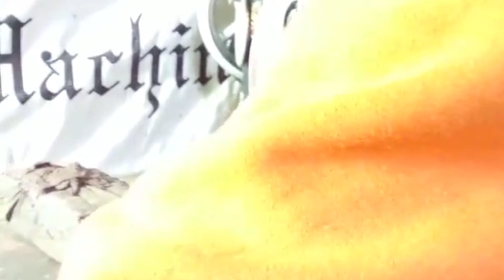NEEDLE BAR JAMMED | SILAI MACHINE REPAIR | नीडल बार जाम हो गया है इसे ठीक करना सीखें | FULL HD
Needle bar jammed. Amazing tutorial to watch